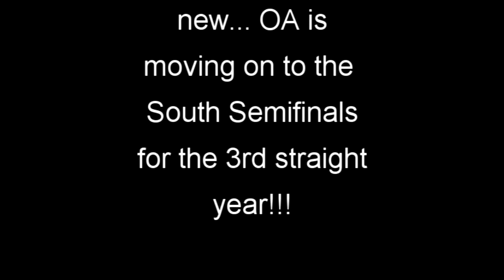OA moving on to the South Semis